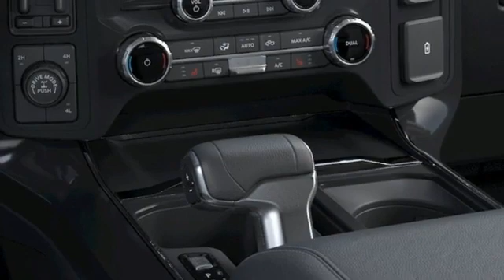New 2022 Ford F-150 Rochester MN Winona, MN F228055 - SOLD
Year: 2022
Make: Ford
Model: F-150
Trim: XLT
Engine: 3.5L PowerBoost Full-Hybrid V6
Transmission: 10-Speed Automatic
Color: Gray
Interior: Black
Stock #: F228055
VIN: 1FTFW1ED6NFA80290
$2,000 off MSRP! 2022 Ford F-150 Carbonized Gray Metallic XLT 4D SuperCrew 3.5L PowerBoost Full-Hybrid V6 4WD Heated Seats, Blind-Spot Monitors, Lane Keeping Assist, Backup Camera, Intelligent Keyless Access w/Push Button Start, Apple CarPlay, Android Auto, 10-Way Power Driver & Passenger Seats, 8" Productivity Screen in Instrument Cluster, ABS brakes, Accent-Color Step Bars, Auto-Dimming Rear-View Mirror, Black 2-Bar Style Grille w/Black Surround/Accents, Body-Color Door & Tailgate Handles, Body-Color Front & Rear Bumpers, Box Side Decals, Class IV Trailer Hitch Receiver, Electronic Locking w/3.73 Axle Ratio, Electronic Stability Control, Equipment Group 302A High, Heated door mirrors, Heated Front Seats, Illuminated entry, Integrated Trailer Brake Controller, Intelligent Access w/Push Button Start, Leather-Wrapped Steering Wheel, LED Reflector Headlamps, LED Sideview Mirror Spotlights, Low tire pressure warning, Onboard 400W Outlet, Power Glass Heated Sideview Mirrors, Pro Power Onboard - 7.2KW, Pro Trailer Backup Assist, Radio: AM/FM SiriusXM w/360L, Rear Under-Seat Storage, Remote keyless entry, Remote Start System w/Remote Tailgate Release, SecuriCode Drivers Side Keyless-Entry Keypad, SYNC 4 w/Enhanced Voice Recognition, Traction control, Trailer Tow Package, Unique Sport 40/Console/40 Front-Seats, Wheels: 18" 6-Spoke Machined Aluminum, XLT Sport Appearance Package. We look forward to earning your business.

Address:
4900 Highway 52 North